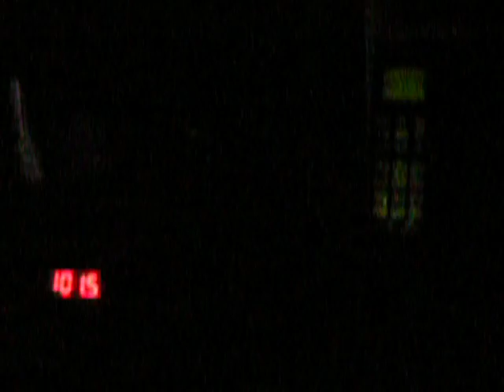Night watch in the Gulf of Alaska.MOV